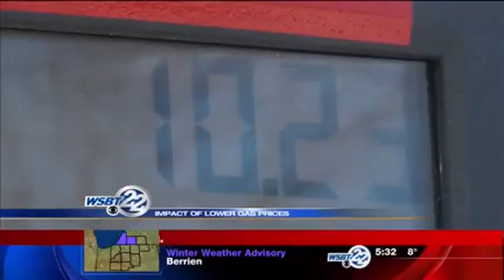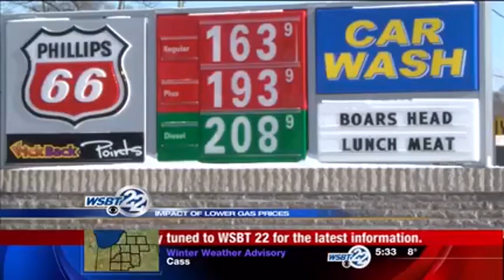Are low gas prices really a good thing?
These days at the pump the numbers are low but spirits are high. _________________